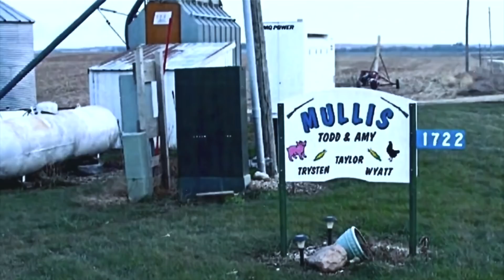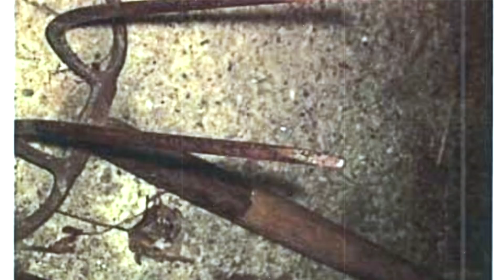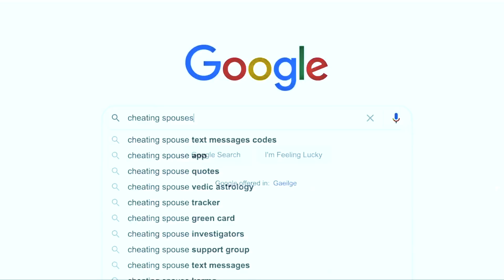ОН НЕ ХОТЕЛ ПОТЕРЯТЬ СВОЮ ФЕРМУ И ПРИДУМАЛ ПЛАН \\\ Дело Тодда Маллиса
Тодд Маллис жил со своей семьей, на своей же ферме, в один из дней он с 15 летним сыном работал по ферме и попросил жену Эми отнести переноску в другой сарай. После ее ухода, ее обнаружили в том сарае, зрелище было не для слабонервных...
Данный ролик несет исключительно развлекательно образовательный характер, автор не хочет кого либо оскорбить или задеть чьи то чувства. Все факты, упомянутые в этом видео, находятся в открытом доступе и приведены только с целью информирования. Мы выражаем уважение к реальным людям, упомянутым в этом видео и просим своих зрителей также с уважением относиться к содержимому видео. В случае, если факты, упомянутые в видео, оказываются неверными, мы приносим свои извинения, но хотим отметить, что намерения специально подтасовывать факты у нас нет и не было.